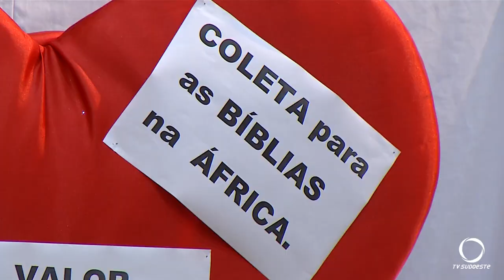Ministros da Paróquia São Pedro Apóstolo renovam votos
Religião: Ministros da Eucaristia da Paróquia São Pedro Apóstolo renovam os votos e encerram a campanha de bíblias para o continente africano.